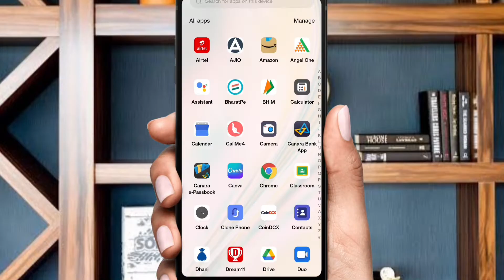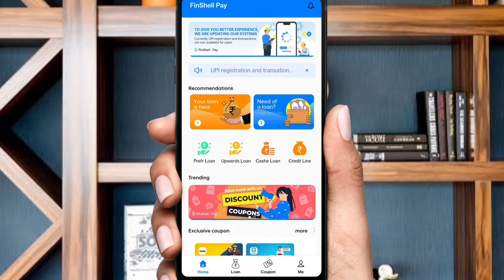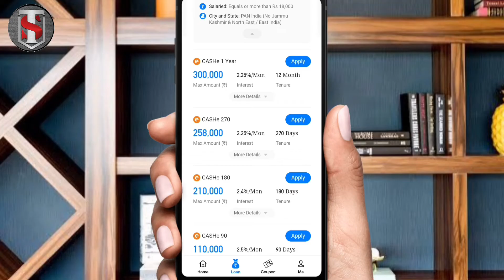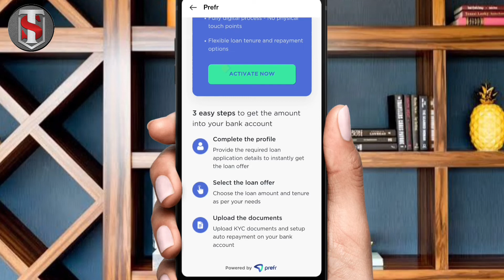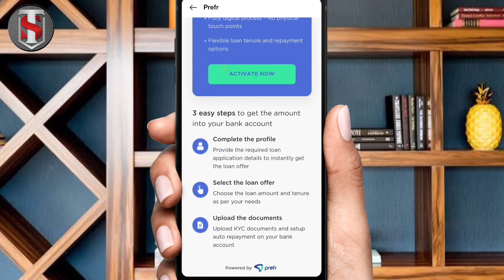Finshell pay se loan kaise le ! Finshell pay se loan kaise lete hain ! How to loan in finshell Pay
Hello Friends Aaj Ki Is Video Me Maine Aapko Ye Bataya Hai Ki Aap FinShell Pay App Se Loan Kaise Le To Aaj Ki Is Video Me Batane Wale Hai To Aap Is Video Ko End Tak Jarur Dekhe To Aap FinShell Pay Se Loan Le Payege Thanku So Much

Boya M1 Mic
Tripod 550
Right Light
New Phone
Black Screen
Green Screen